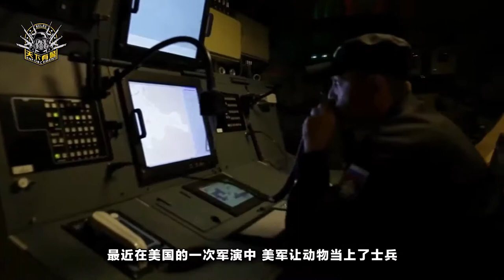美军训练海豚反水雷, 受到动物保护人士的谴责 不人道且残忍